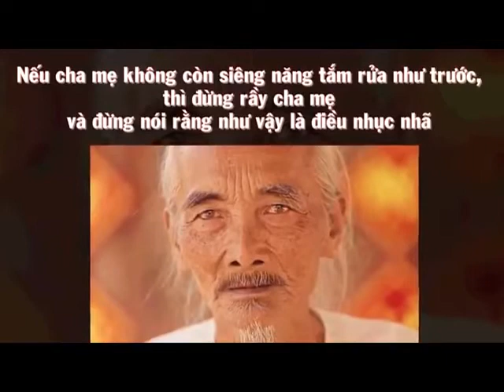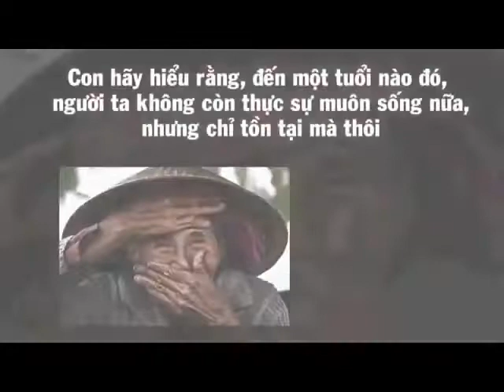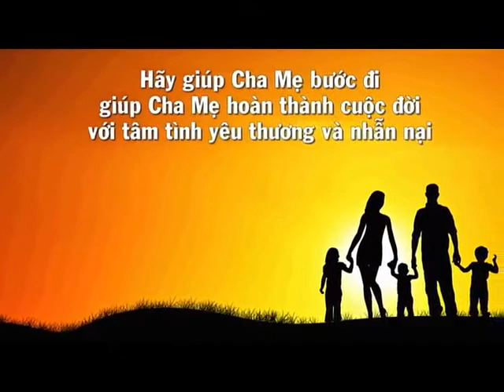Thu Goi Me - ONE MEDIA COMPANY * *